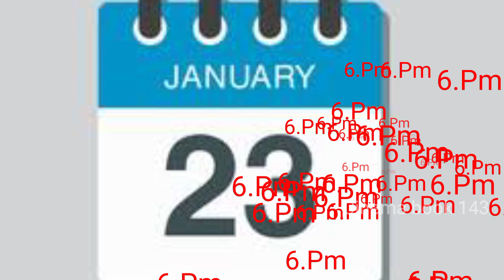10 Upcoming New Movies Updates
హలో..!!అందరు ఎలా ఉన్నారు...
నేను మీ రియాజ్.

ఫ్రెండ్స్ మీలో ఎవరైనా కొత్తగా ఈ వీడియో చూస్తుంటే మా ఛానల్ నీ "SUBSCIBE"చెయ్యండి..లింక్.

మీరు కావాలంటే మా టెలిగ్రం ఛానల్ లో కూడా జాయిన్ అవ్వచ్చు. లింక్ ...

Copyright Discaimer:-

Note:- I am used this images with respected owners.becouse ,Better Explanation

SUBSCIBE. Like. Share...Comment...